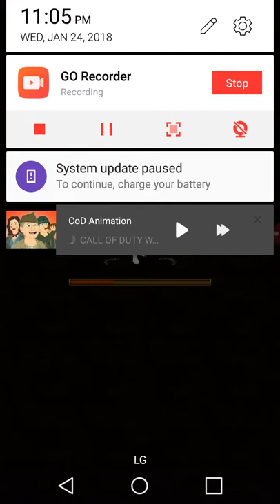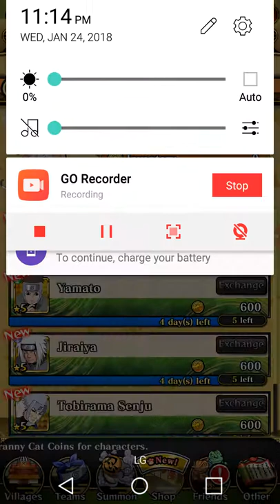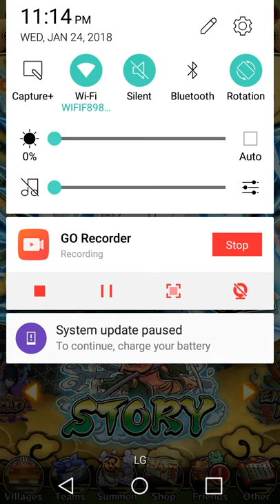Showimg my OP team